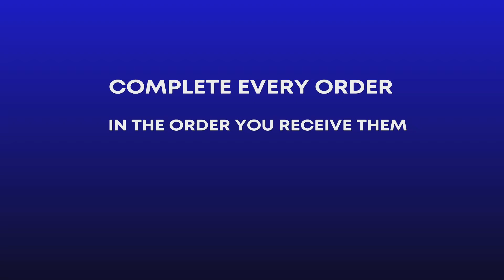Overcooked 2 - Clockwork Kitchen Trophy Walkthrough